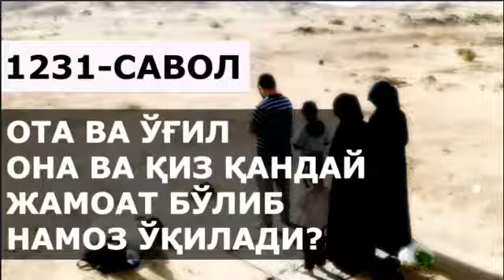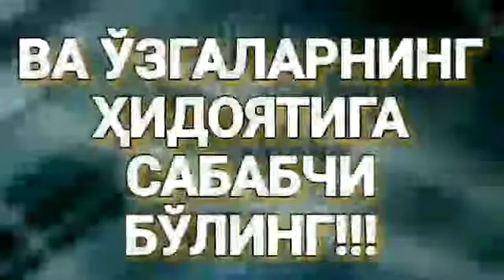1231/ Оилавий жамоат бўлиб намоз ўқиш кайфияти? (Абдуллоҳ Зуфар Ҳафизаҳуллоҳ)